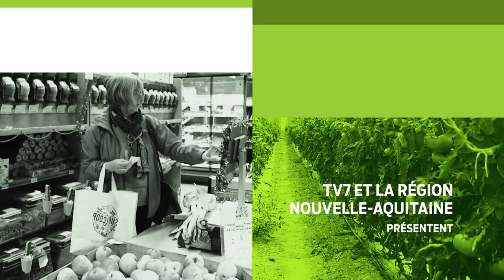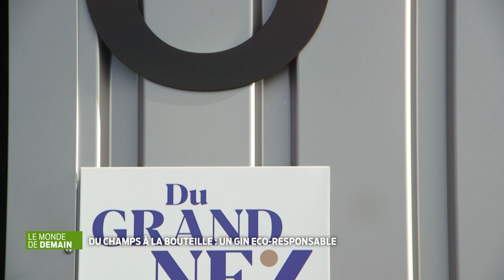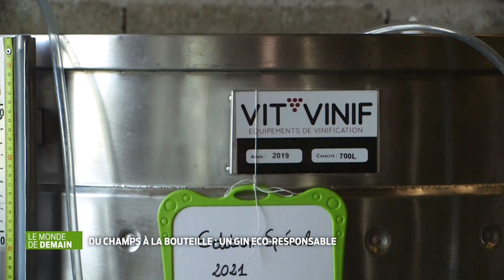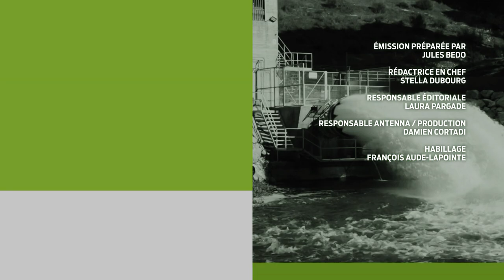Le Monde de Demain | Une distillerie éco-responsable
De la plantation jusqu'à la mise en bouteille, la distillerie du Grand Nez à Nérac a décidé d'intégrer une dimension environnementale sur l'ensemble de son processus de production. Grâce à un partenariat avec le lycée agricole locale, elle dispose désormais de plantations de genévriers, la base du Gin. Bientôt ces parcelles accueilleront 400 plants de cette variété de plante, qui seront utilisés dans la fabrication des produits de la distillerie. Aucun produit phytosanitaire n'est utilisé pour faire pousser la plante, qui ne consomme que très peu d'eau.

Anne-Hélène Vialaneix, œnologue et co-gérante de la distillerie
Éric Lugas, co-gérant de la distillerie
Julien Marti, directeur d'exploitation agricole du lycée de Nérac
Alain Rousset, président de la Région Nouvelle-Aquitaine